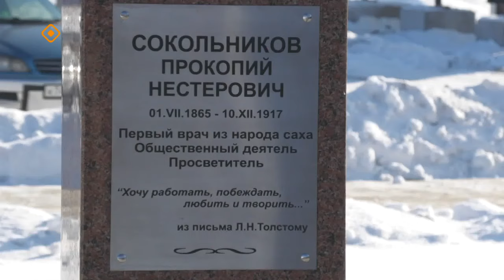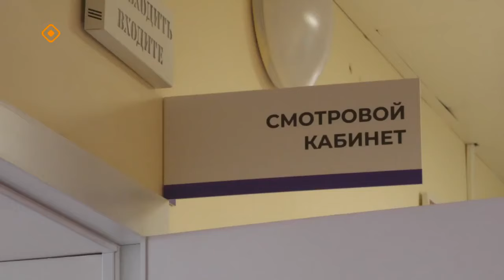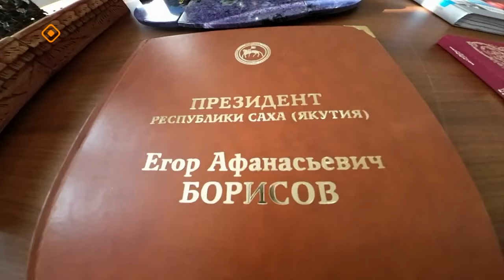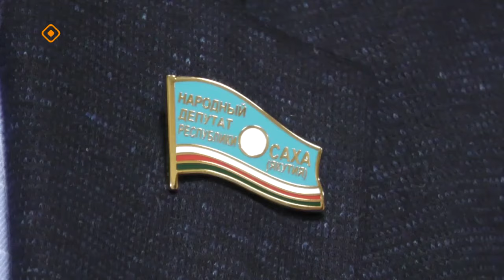«Дойдум дьоно» (14.03.24)